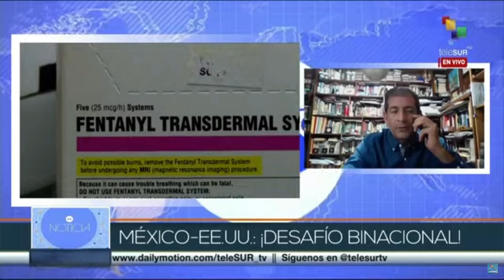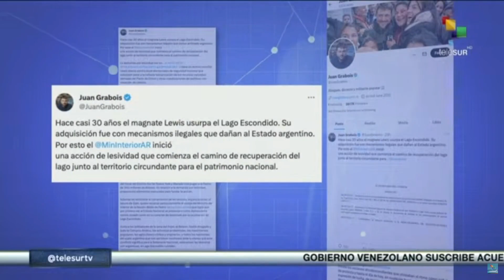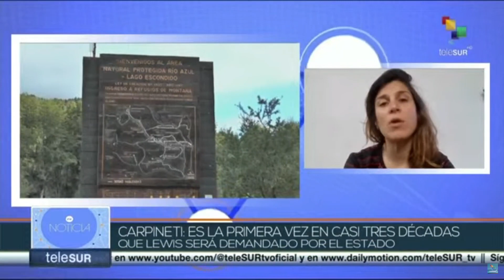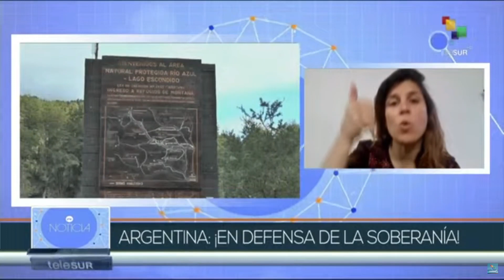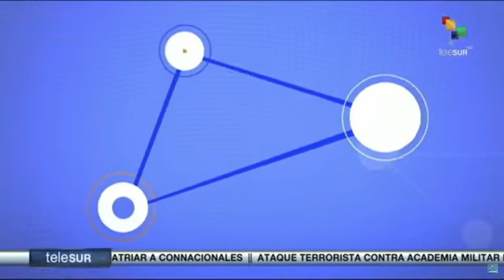Es Noticia 05-10 México y Estados Unidos enfrentan grandes conflictos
México y Estados unidos en un desafío binacional. Enfrentan graves problemas como el fentalino y la lucha contra el narcotráfico y la migración entre ambos países. / Argentina: Ministerio del Interior denuncia irregularidades en los procesos de adquisición de tierras de lago escondido. / Guatemala: Manifestantes presentan documento donde exigen la destitución de la fiscal general. teleSUR